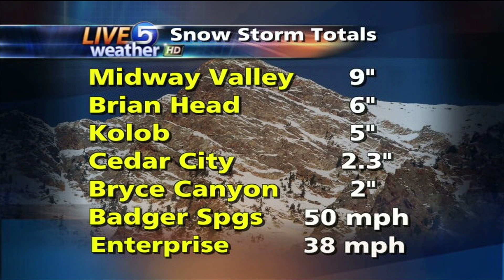Dan Pope Weather KSL-TV 11.28.2009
Dan Pope's 10 PM Saturday weather on November 28, 2009.  Heavy snow hits Southern Utah and some wind helps to ventilate the valleys of haze along the Wasatch Front.